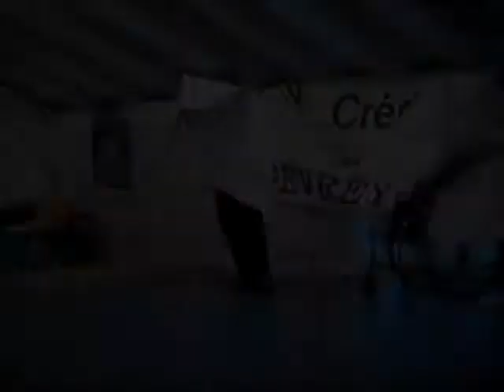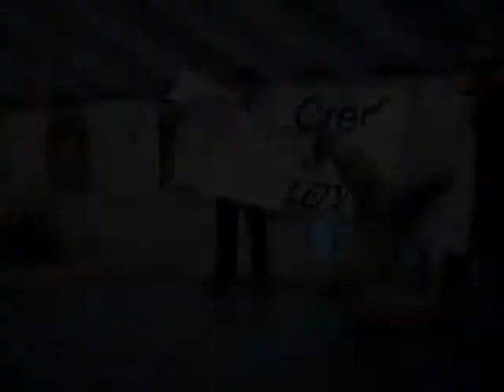trailer freez'tyle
petit trailer de breakdance du groupe freez'tyle